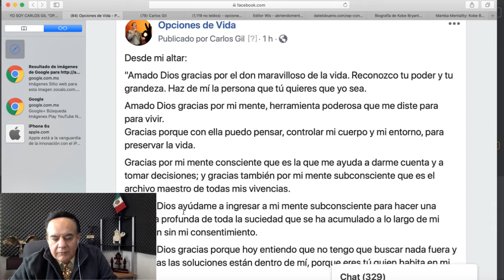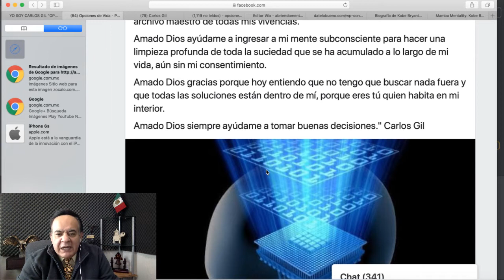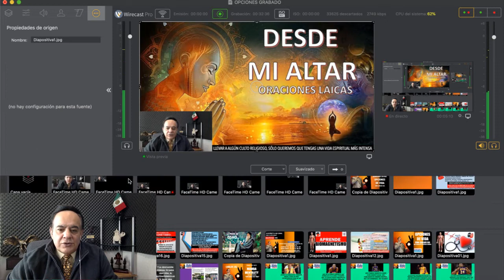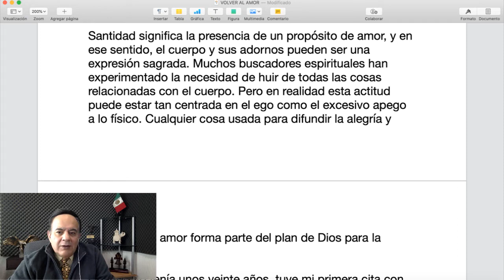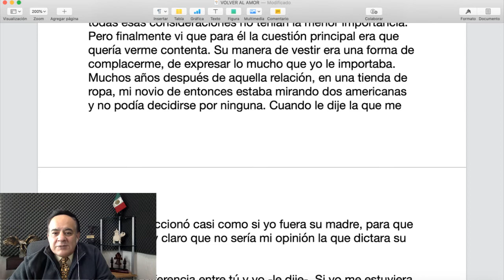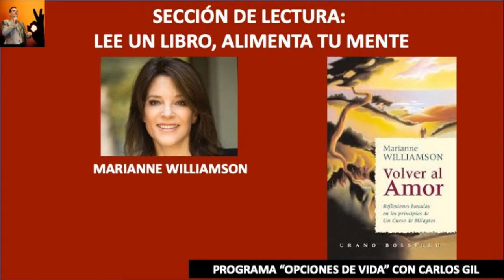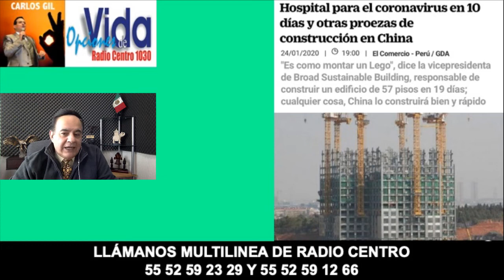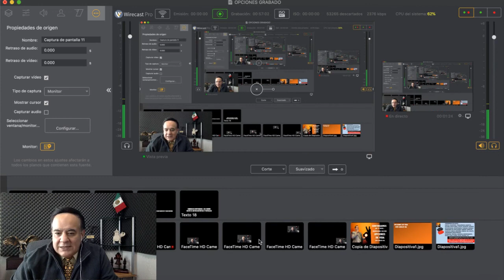MAMBA MENTALITY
MAMBA MENTALITY ES LA FILOSOFÍA DEL ÉXITO QUE LLEVÓ A KOBE BRYANT A LOGRAR SER UNA DE LAS GRANDES ESTRELLAS DE LA NBA, LAMENTABLEMENTE SUFRIÓ UN ACCIDENTE EN SU HELICÓPTERO CON EL QUE PERDIÓ LA VIDA A LOS 41 AÑOS DE EDAD, JUNTO CON SU HIJA GIANNA MARÍA ONORE DE 13 AÑOS Y OTRAS PERSONAS MÁS